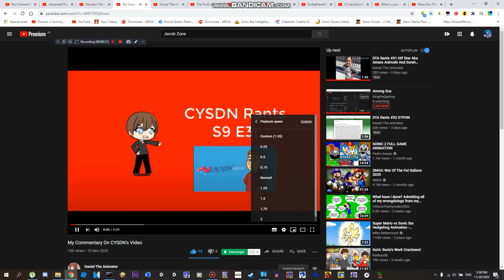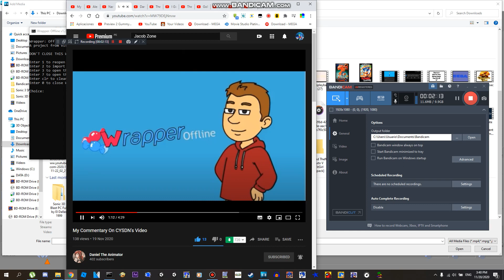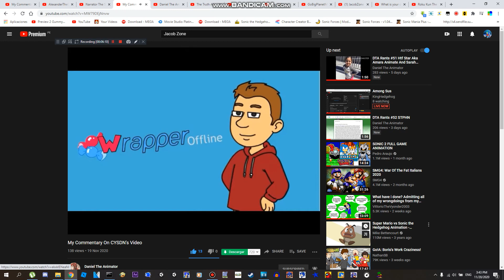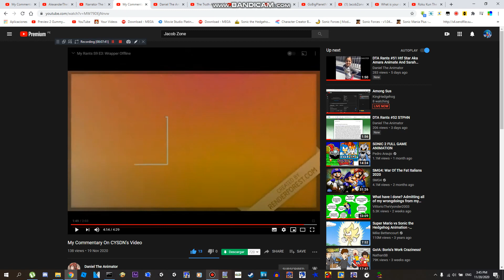Sonic Reacts #1: Daniel The Animator's Commentary On CYSDN’s Video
Note: It Is Not A Commentary Video

Discord Tag: SonicVyonder2K6/TSSTHF64#2927